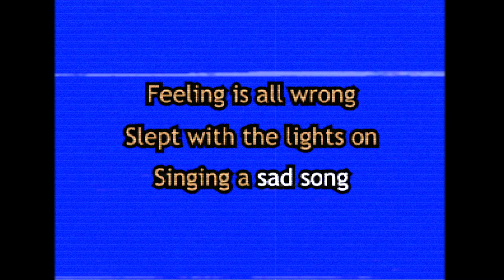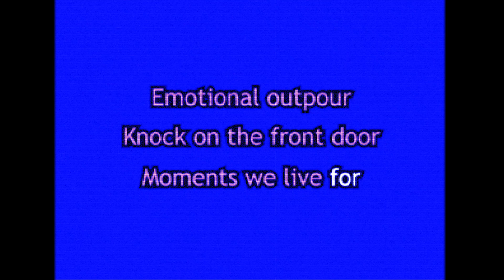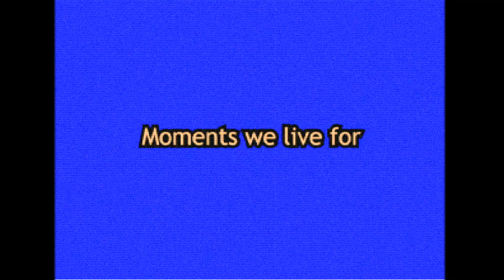Bad Luck Brian - West Wallaby Street [Official Lyric Video]